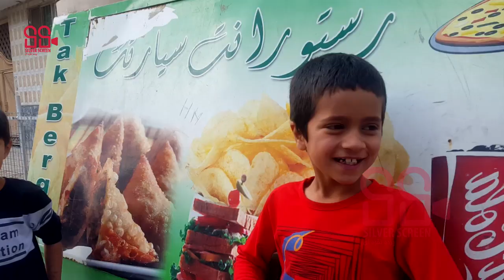اگر پشت افغانستان دق شدید حتما این ویدیو را بیبینید بار بار میبینید / قسمت دوم